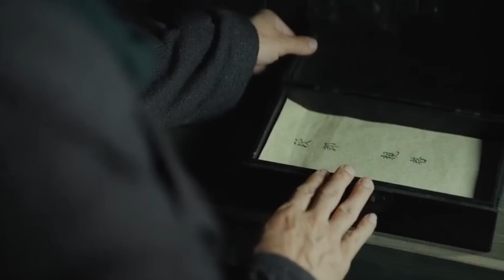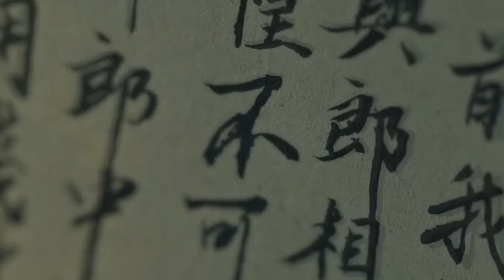ட்விஸ்டு மேல ட்விஸ்டு மேல ட்விஸ்டான தரமான பேய் படம்! | Movie Explained in Tamil | Reelcut